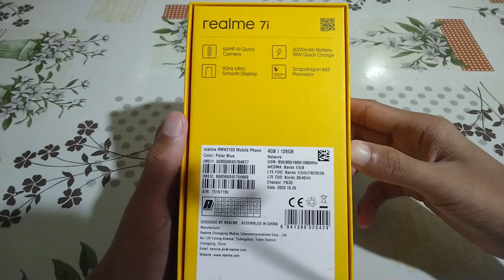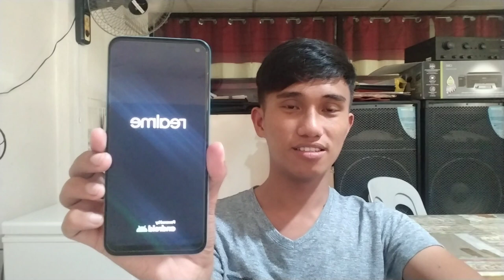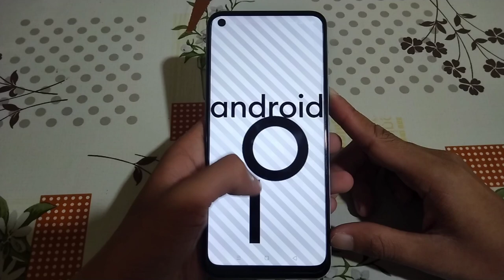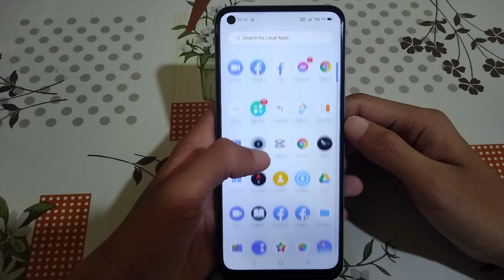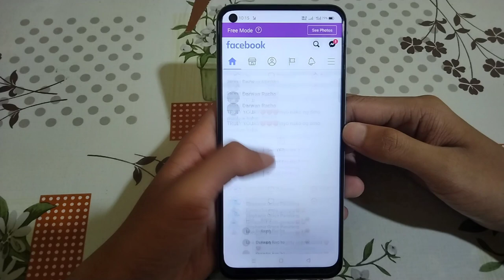IS REALME 7i GOOD FOR VLOGGING? + UNBOXING AND REVIEW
REALME 7i UNBOXING, REVIEW AND VLOG TEST
realme 7i price in philippines,
realme 7i after 1 month,
realme 7i battery,
realme 7i battery drain test,
realme 7i battery percentage,
realme 7i battery charging test,
realme 7i benchmark,
realme 7i blue colour,
realme 7i charging test,
realme 7i dogie,
realme 7i donnalyn bartolome,
realme 7i display,
realme 7i english review,
realme 7i expert mode,
realme 7i features,
realme 7i fingerprint,
realme 7i front camera test,
realme 7i honest review,
realme 7i in philippines,
realme 7i philippines,
realme 7i quick review,
realme 7i review philippines,
realme 7i ram,
realme 7i review camera,
realme 7i specs and price philippines,
realme 7i sulit tech review,
realme 7i speed test,
realme 7i storage,
realme 7i 128gb price,

Hi Guys! Another unboxing and review of product from realme which is the realme 7i. E re-review natin ang kanyang performance, battery and camera ng phone at titignan nating kung pwede bang pang vlog ang phone nato.